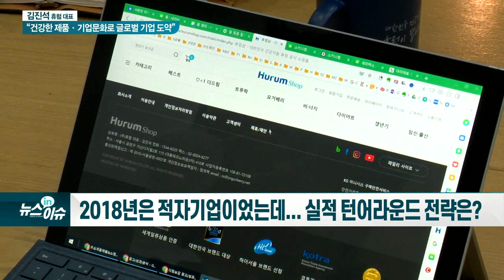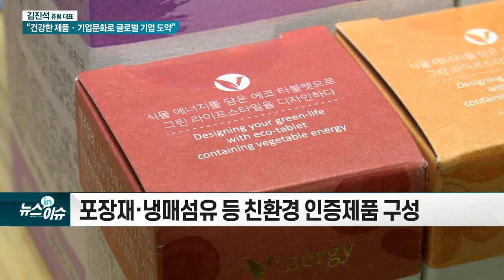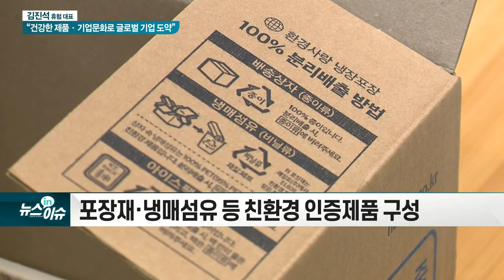김진석 휴럼 대표 “건강한 제품·기업문화로 글로벌 기업 도약”_현장IN이슈 (20210614)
Q. 일반 IPO(기업공개)가 아닌 ‘스팩’ 상장 택한 이유는?
- 휴럼, 원스톱 솔루션 갖춘 건강기능식품 기업
- 스팩(SPAC) 상장으로 다음 달 코스닥 상장
- 비용·시간 절감해 빠른 투자 집행… 시장 장악력↑

Q. 2018년은 적자기업이었는데... 실적 턴어라운드 전략은?
- 온라인 마케팅 강화로 안정정 수익 창출

Q. 고수익성 사업은?
- 개별인정형원료, 독점적 원료 제조·판매 권리
- 향후 7개 신소재 확보 위한 연구개발 나서

Q. IPO 이후 글로벌 시장 공략에 나선다고?
- 중화권·동남아 본격 진출로 글로벌 공략
- B2B 영업망·현지 플랫폼 입점 확대 예정

Q. ESG 등 요즘 기업의 사회적 책임이 강화되는 현실인데... 휴럼은?
- 포장재·냉매섬유 등 친환경 인증제품 구성
- 지역사회 소외계층 위한 기부 진행
- 직원 성장 위한 휴럼아카데미·발명학교 운영도

Q. 건기식 시장의 치열한 경쟁 속 차별화된 전략·목표는?
- 원료 입고·R&D·생산·유통·마케팅 아우르는 벨류체인 통합시스템 구축
- 건기식 시장의 주도권 선점할 것